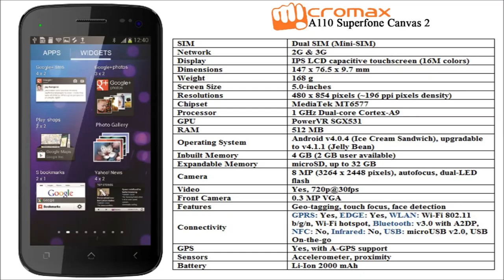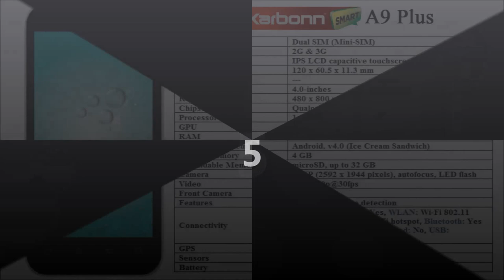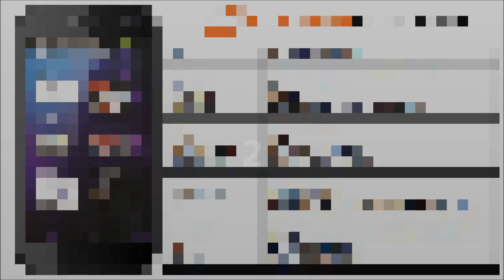Top 10 Best Android Mobiles for the month July 2013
Here is the list with full specification of Top 10 Android Mobiles which got most hits on internet search in last 30 days.

01] Samsung Galaxy S Duos S7562
02] Micromax Canvas 4 A210
03] Samsung Galaxy S IV
04] Samsung Galaxy Grand
05] Karbonn A9+
06] HTC Mobile One V
07] Micromax Canvas HD A116
08] Micromax Canvas 2 A110
09] HTC One
10] Samsung Galaxy Fame Duos S6812